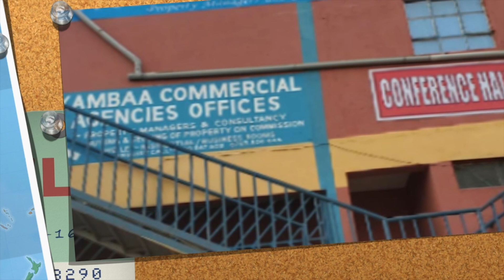MAGEGANIA MA KANITHA WA THAAI, marauga Jesu akaheana o mwoyo tu andu maturire Ngai wa Kirinyaga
Kanitha wa Orthodox gucenjia ndereti ya uhoi wa Jesu na Ngai wa Kirinyaga